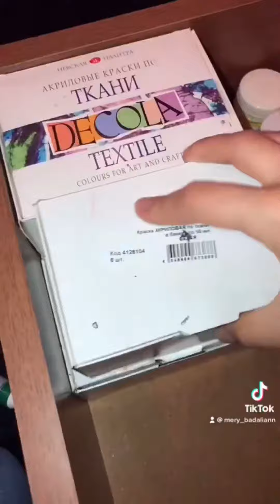ASMR || Satisfying (no talking)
Hey!!!